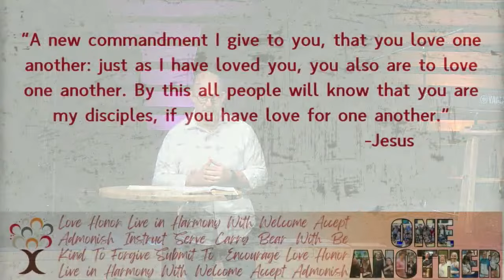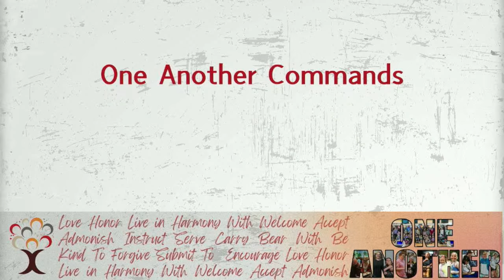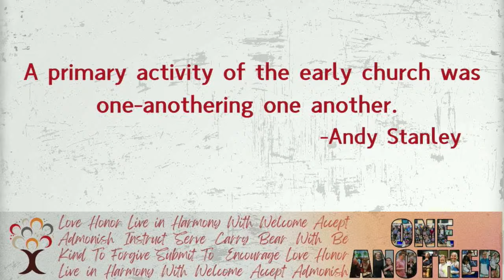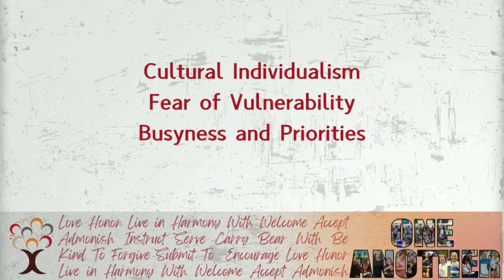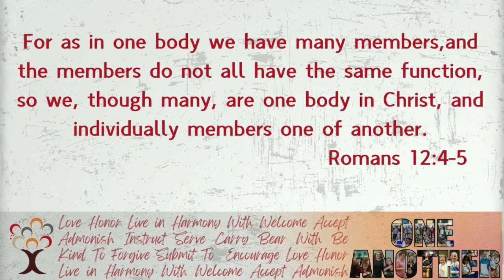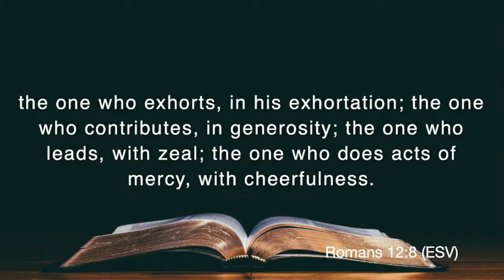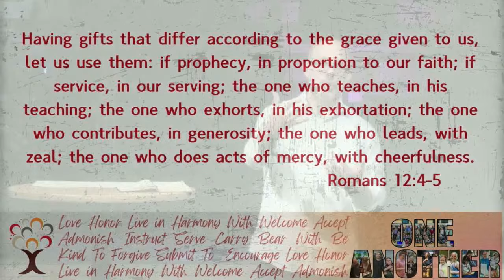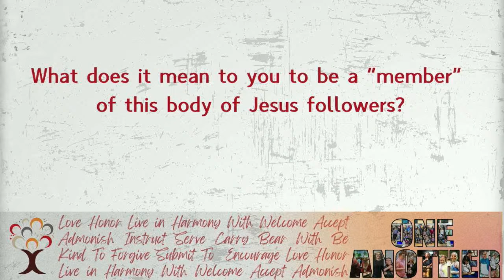One Another | Week 1 Sermon Only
Good morning Zion and welcome to church online!

Today we will be in our series titled "One Another" where we will study all of the things God wants us to do and be for one another!

If you are new to Zion please let us know by texting ZIONLIFE to (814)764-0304.

We are a family of churches in three locations!

Our Mission: Helping people far from God discover life in Jesus. We take this responsibility very personally.